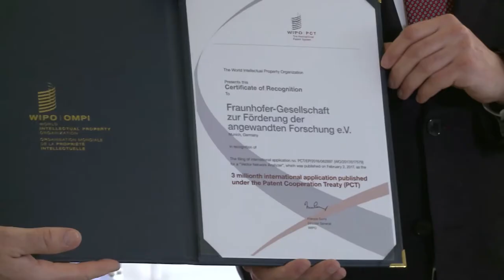WIPO Celebrates 3 Million PCT Patent Applications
WIPO Director General Francis Gurry hosted a celebration commemorating the 3 millionth patent application published under WIPO’s Patent Cooperation Treaty (PCT), marking an important development for the international patent system that helps inventors protect and promote their inventions around the world. Mr. Gurry was joined by executives from Fraunhofer-Gesellschaft, whose application for a “Vector Network Analyzer” represented the 3 millionth published PCT application.